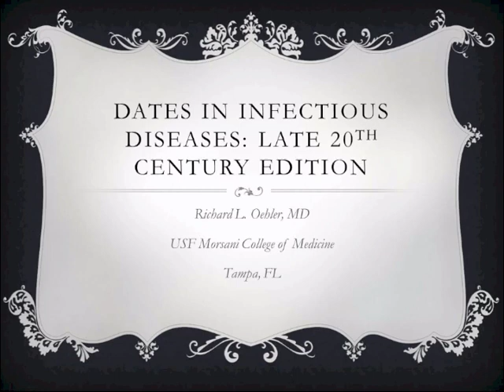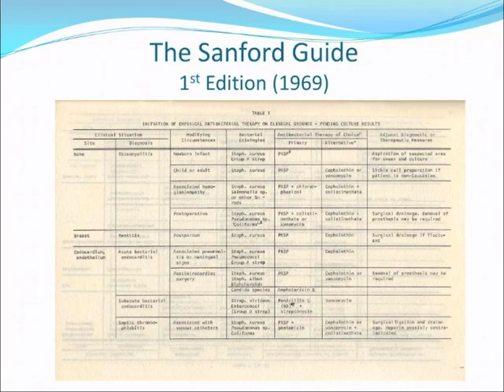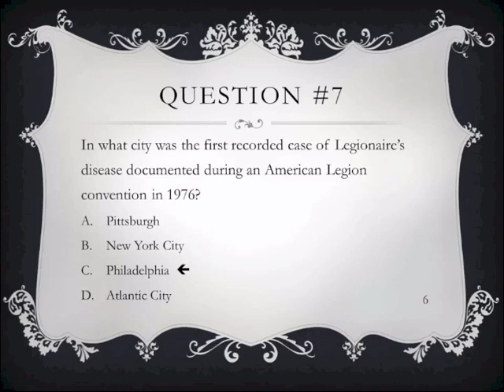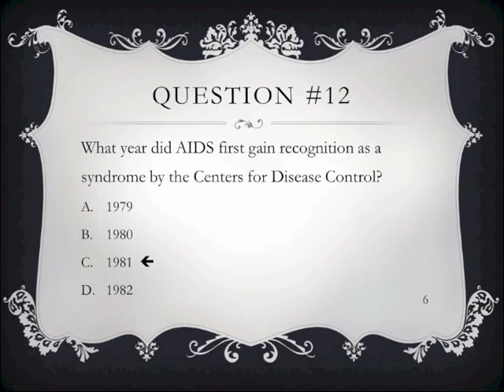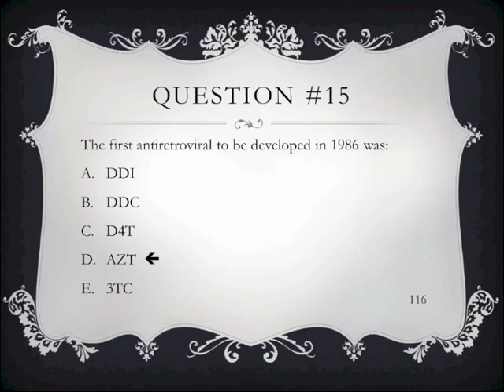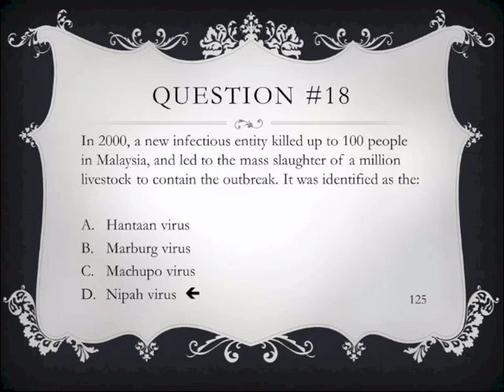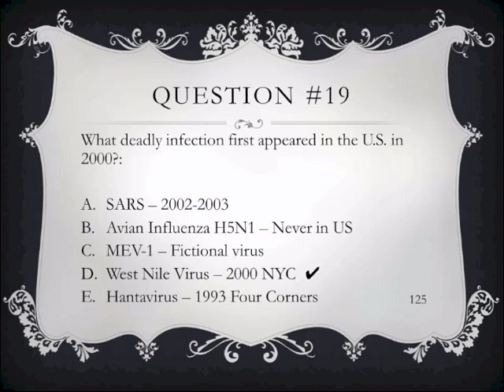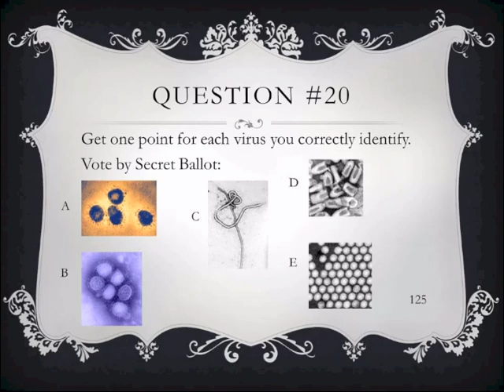Dates in ID: Late 20th Century Edition - Richard L Oehler, MD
What disease caused a pandemic in 1968? When was the MMR vaccine first introduced for pediatric use? What was the Ebola virus named after? Keep watching and find out! Dr. Richard Oehler hosts an entertaining review of the history of infectious diseases in a game show format. Each question is followed by a short historical snippet to improve your knowledge of Infectious Disease trivia!

IDPodcasts brings you essential updates in medical infectious diseases learning, brought to you from the University of South Florida’s Division of Infectious Disease.